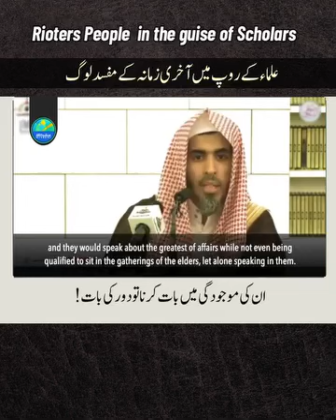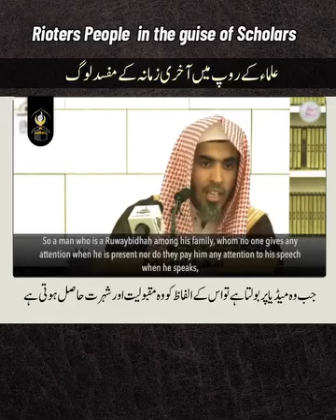آخری امت کے لوگ ، جو بہت باتونی ہوں گے ، بنا سوچے سمجھے بات کریں گے ،